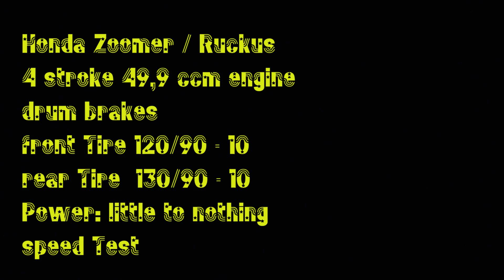Honda Zoomer / Honda Ruckus Test run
Honda Zoomer /  Honda Ruckus kleiner Test Lauf eines Honda Zoomer nach längerer Standzeit. Viel Spaß beim entschleunigen ;)